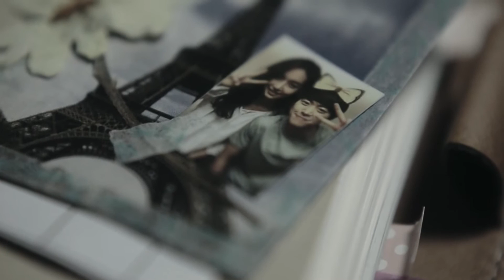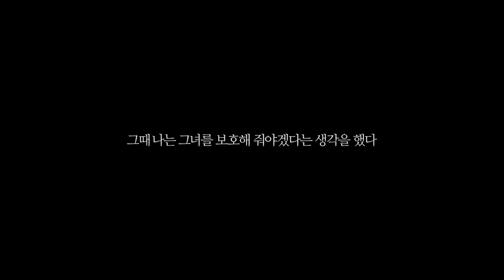토이 - 세사람 (With.성시경) FullHD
세 사람 (With 성시경)
토이 | 7집 Da Capo
작사작곡편곡 유희열.

많은 사람들 분주한 인사 우리 모두 모인 게 얼마 만인 건지
하얀 드레스, 멋있어진 녀석 정말 잘 어울려 오랜 내 친구들 축하해

기억나는지 우리 처음 만난 날 새로운 꿈 시작된 3월의 캠퍼스
어쩌면 그때 나는 알았나 봐 너 때문에 웃고 울게 될 나를

눈부신 스무 살 그 시절 우리 여름날의 멜로디
가슴속에 늘 숨 쉬는 풍경 하나
내 친구 처음 소개하던 날 뭔가 달라 보이던 너의 표정
넌 시작이었나 봐

둘만의 비밀이, 닮아있는 말투가,
친구라는 슬픈 말이 날 멈추게 만들어
말할 수 없는 나의 고백, 용길 낼 수 없던 수많은 날
너의 연인은 내 오랜 친구

축복의 노래 꽃잎 흩날리면
눈부신 너의 모습 얼마나 예쁠까
매일 연습했던 말 이젠 안녕

아직 우릴 지켜준 나만의 약속
술 취해 혼자 비틀대던 밤 우리 셋 우정 지켜내잔 약속
내겐 사랑이었음을

너에게 하고 싶은 말 넘쳐흐르는데 너만 보면 내 맘 춤을 추는데
모르는 사이 베어버린 상처가 널 보면 자꾸 아파

저 문이 열린다 그녀가 들어온다
난 고개를 들 수 없어 이렇게 좋은 날에
웃을 수밖에 없는 사람, 언제나 날 반기는 두 사람
남겨진 나의 사랑

오.. 나의 청춘이 멀어진다
두 손 꼭 잡은 채로
그토록 원했던 오늘을, 내 소중한 그녀의 내일을
나의 오랜 친구여 부탁해